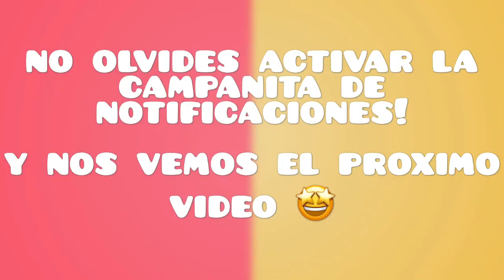Welcome Fall/Bienvenido Otoño | Entre Esmaltes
👇👇 ABREME/DESPLIEGAME 👇👇
Links a las participantes!

🎁 COMPRA EN TWINKLED T™ ENTRANDO A ESTE LINK!!!